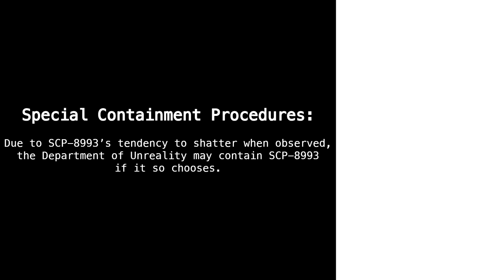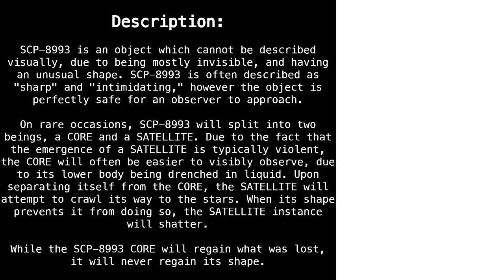SCP-8993 "embody" [SCP Wikidot]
something something creation

Article by "SynthPanda_".

Sections:
00:00 - Classification
00:12 - Special Containment Procedures
00:26 - Description